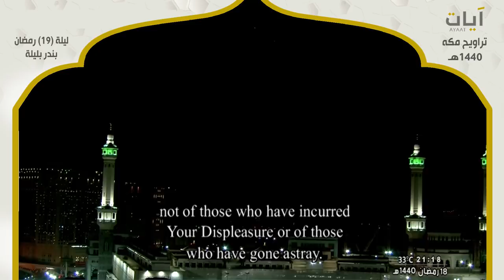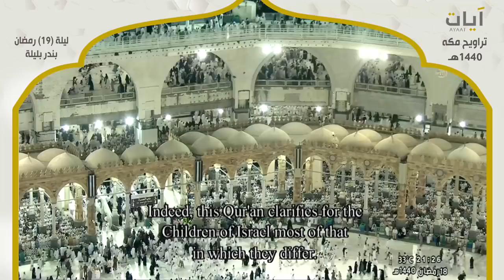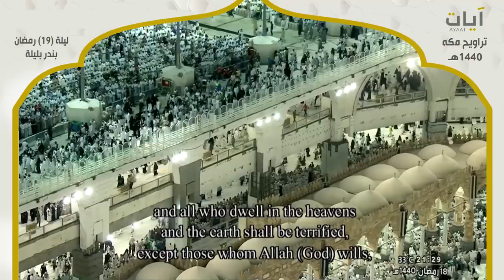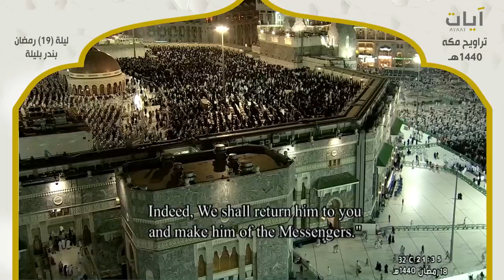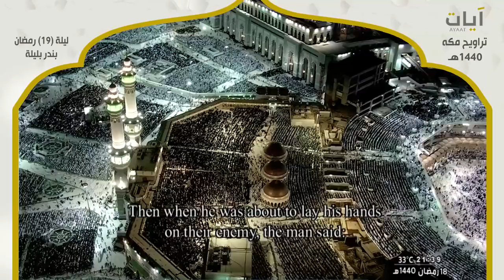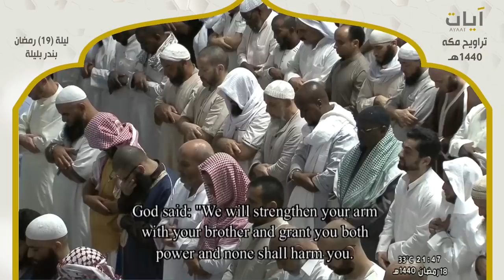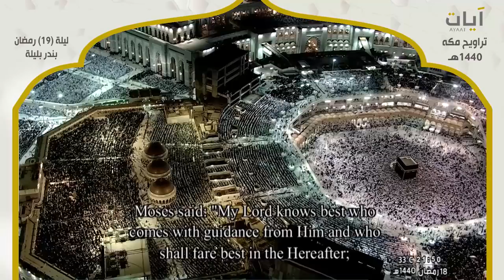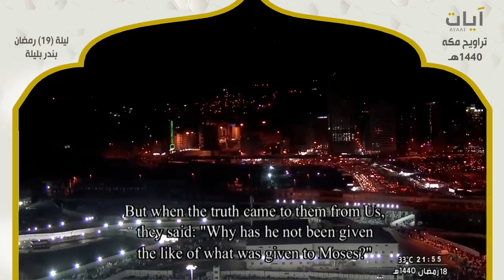صلاة التراويح - بندر بليلة - ليلة 19 رمضان 1440هـ - 2019م